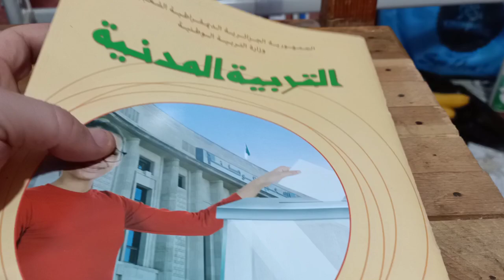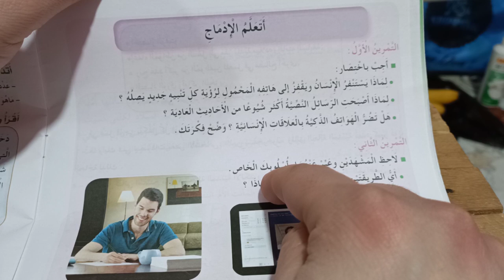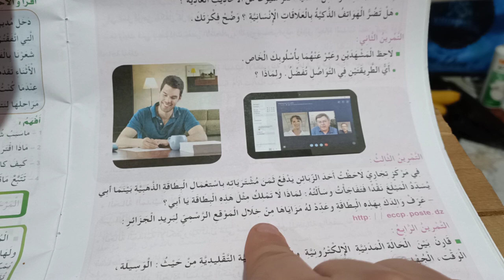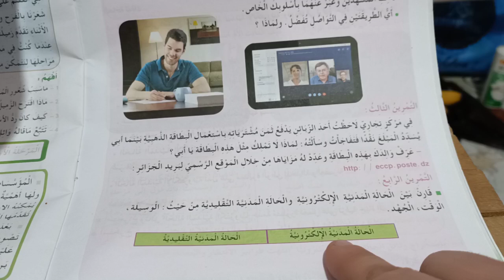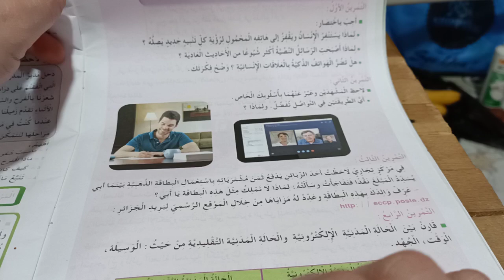أتعلم الإدماج دروس التربية المدنية الخامسة ابتدائي الجيل الثاني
تربية مدنية التربية المدنية الخامسة والرابعة ابتدائي جيل2
الخامسة ابتدائي أتعلم الإدماج تربية مدنية الخامسة ابتدائي
أهلا وسهلا بكم في القناة :